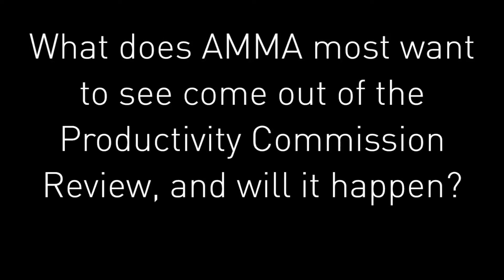Steve Knott talks workplace reform with Corrs Chambers Westgarth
The workplace relations specialists at leading Australian law firm Corrs Chambers Westgarth recently spoke to AMMA Chief Executive Steve Knott to his view on whether Australia “has the right IR system for the workplaces of the future?”